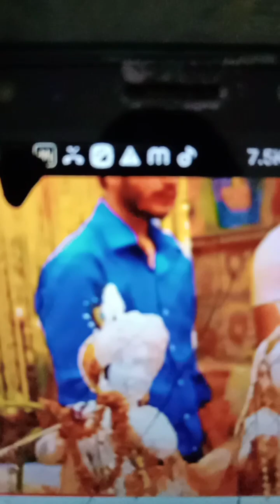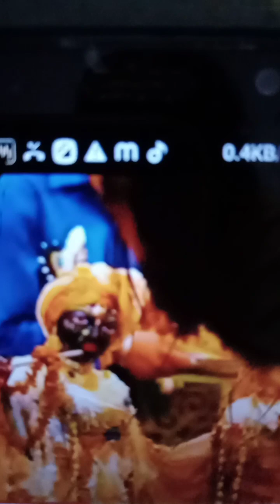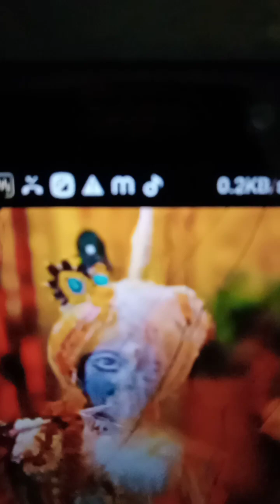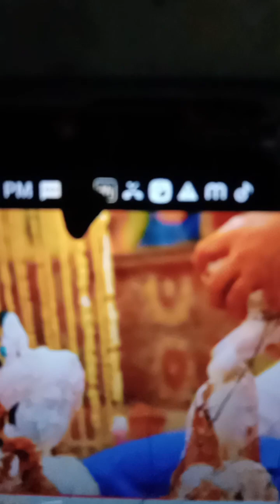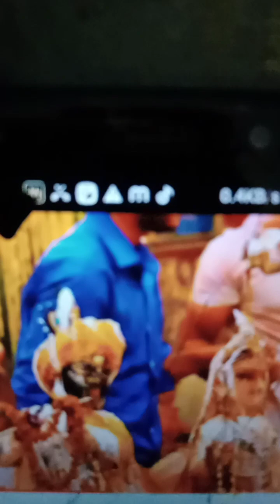Mathura shree Krishna Janmashtami celebrations #song ##